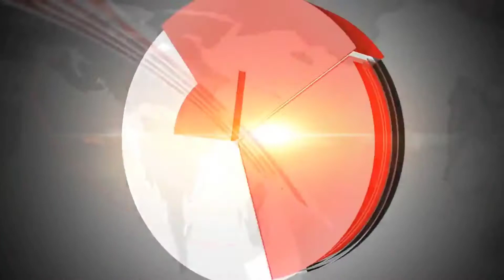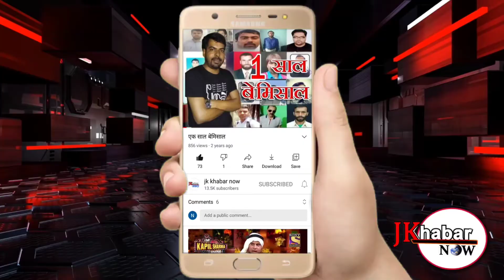युवक नियंत्रण रेखा पार कर पीओके चला गया है घरवालों का कहना है की उस की दिमागी हालत ठीक नहीं //JKKN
पुंछ जिले के भारत पाकिस्तान नियंत्रण रेखा के शहपुर सैक्टर के नियंत्रण रेखा पर फैंसिंग के आगे बसे गांव क़स्बा से 35 साल का एक युवक नियंत्रण रेखा पार कर उस पार पीओके चला गया है। वही घरवालों का कहना है की उस की दिमागी हालत ठीक नहीं है।इसी कारन वो सीमा क्रॉस कर गया है।  आप को बता दे की जावेद 12 दिसम्बर को गलती से सीमा पार कर के पी ओ के चला गया था अभी तक बापिस नहीं आया है वही जावेद तीन बहनो का एकलौता भाई है वही जावेद के पिता नज़र दीन ने पाकिस्तानी सरकार से अपील की है उस के बेटे को जल्द वापिस भेज दिया जाए। मेरा एक ही बेटा है  उस की माँ का रो रो के बुरा हाल है